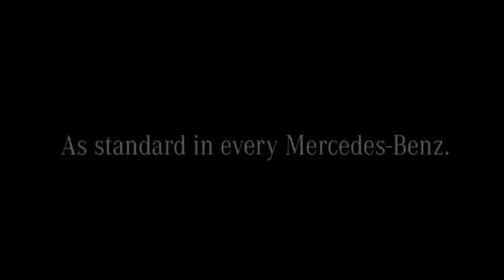Mercedes Benz 125! Years Anniversary mp4 360p